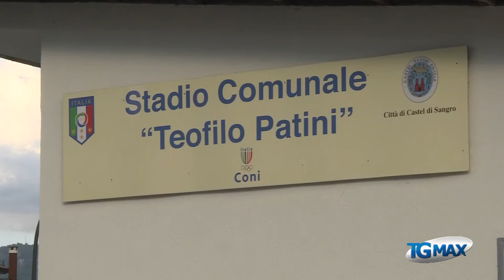Il Napoli e l'Abruzzo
Calcio: presentazione ufficiale del ritiro del Napoli a Castel di Sangro con un vero e proprio gemellaggio tra il club partenopeo e l'Abruzzo